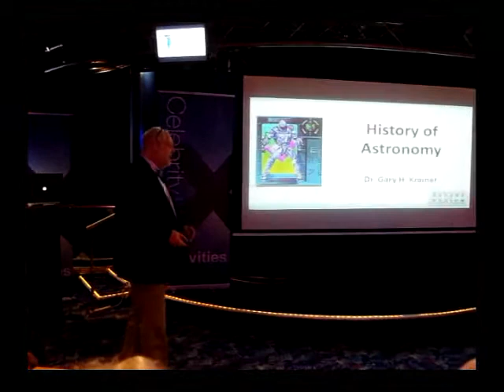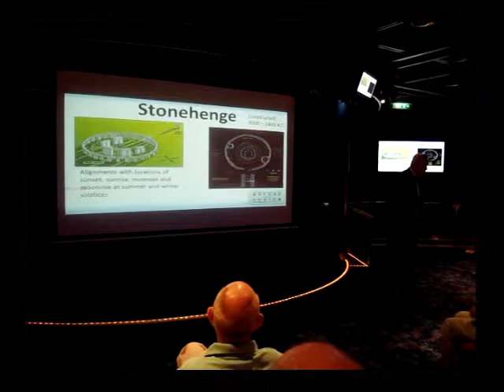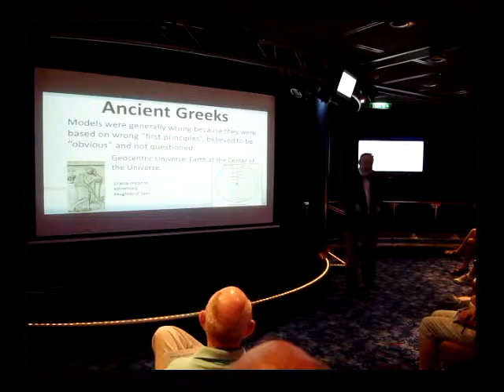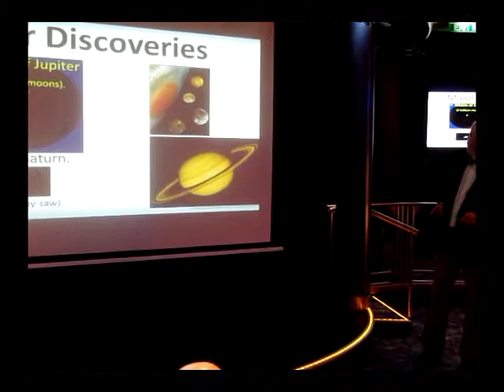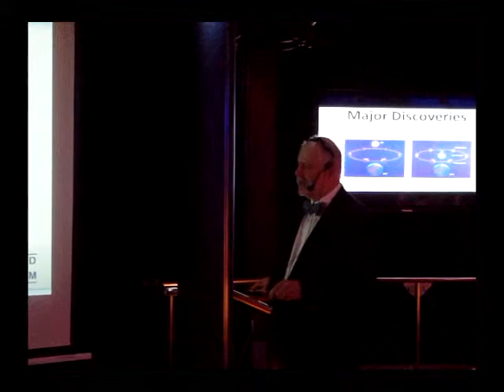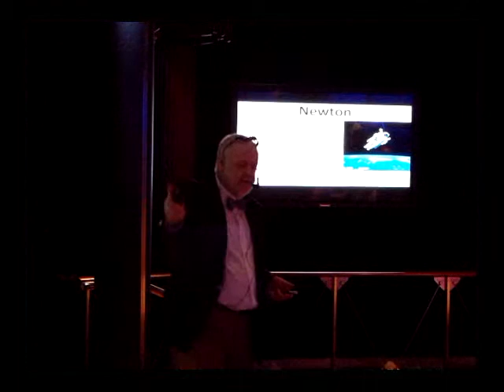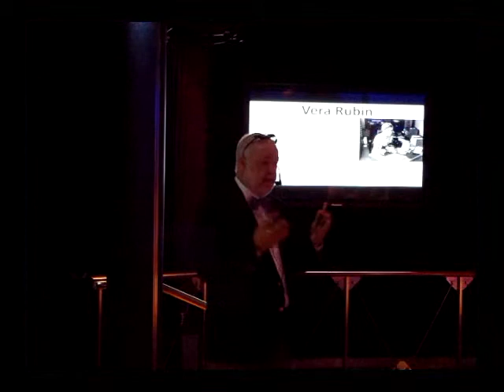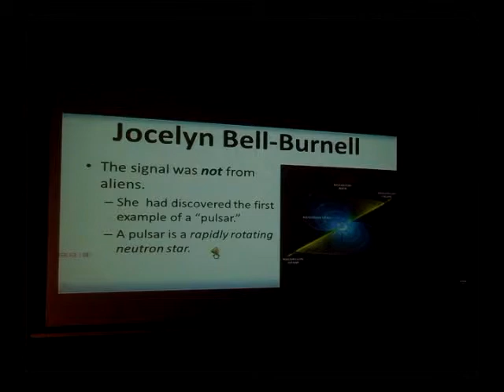Video excerpts from a lecture given on the Celebrity Equinox, Feb 2014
Excerpts from the lecture "History of Astronomy" given on the Celebrity Equinox's Caribbean cruise, Feb 2014.